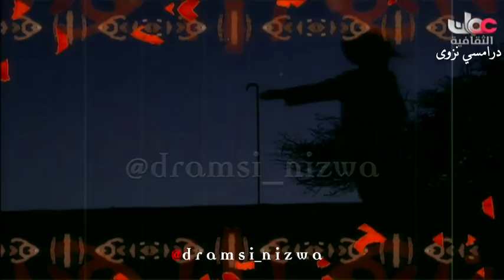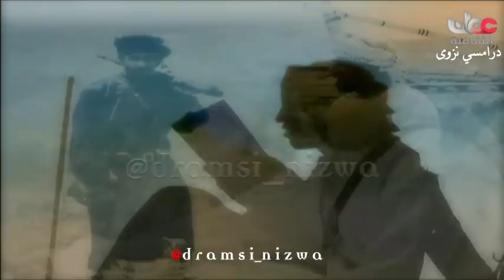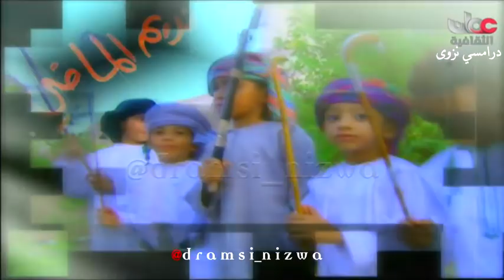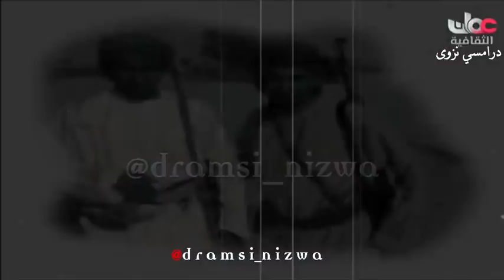برنامج نديم الماضي من ولاية سمائل تقديم حميد البلوشي